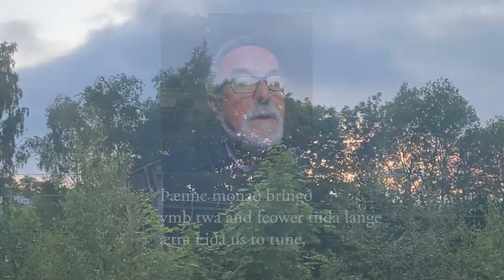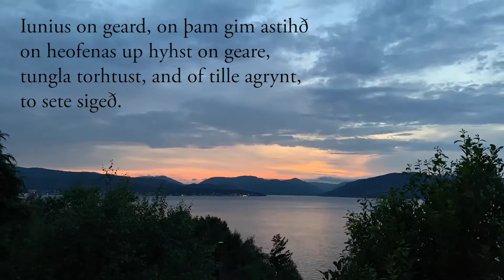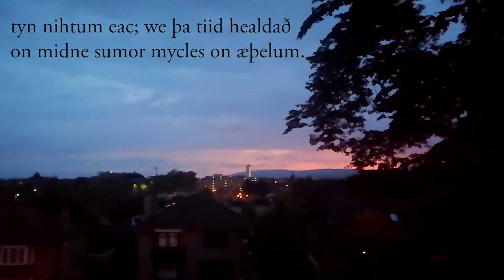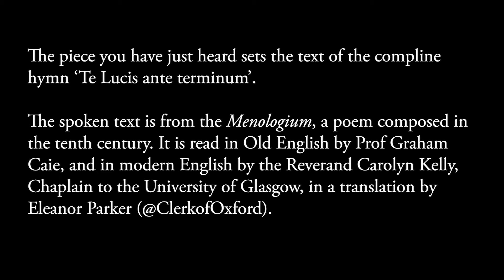A Lock Down Te Lucis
by Katy Lavinia Cooper, Robin Fodor, Alasdair Robertson, Joshua Stutter,  with input from Kevin Bowyer, Marie Driver, Esther Norrie, Seyoung Oh and Tiffany Vong.

 Realised by Katy Lavinia Cooper

Text from the compine hymn 'Te lucis ante terminus'. Spoken text from the Menologium, a poem composed in the tenth century.

Read by Prof Graham Caie and the Reverand Carolyn Kelly, Chaplain to the University of Glasgow, in a translation by Eleanor Parker (@ClerkofOxford).